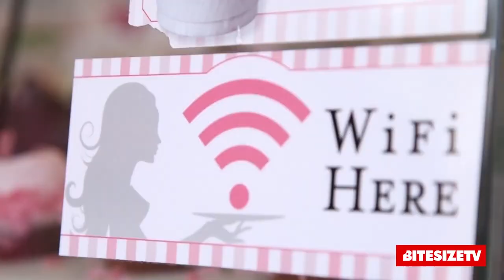Ryan Allen Carrillo Hosting Reel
Ryan Allen Carrillo is an American television personality, journalist, tv host, reality show contestant and a professional skater. Carrillo appeared as part of Team Fab 3 on ABC's Summer Reality TV Hit Expedition Impossible in 2011. Carrillo is also an on-air personality for VH1’s Big Morning Buzz Live as the “Social Buzz Reporter, The host of Reality Relapse on The BiteSize TV Network and hosts a radio show on AfterBuzzTV founded by Maria Menounos.

Carrillo is one of few openly gay professional athletes in the world. Artistic roller skating is a sport similar to figure skating but where contestants compete on roller skates instead of ice skates. Carrillo is a three-time Southwest regional champion, U.S. silver medalist and U.S. National Champion. Carrillo has been featured in numerous music videos Beyonce, Mya, Sugar Ray, Kelis and Madonna. Out Magazine labeled him as "Madonna's Skating Boy Toy!"